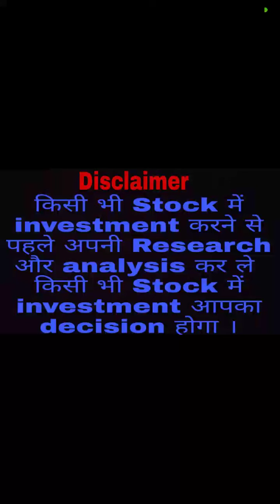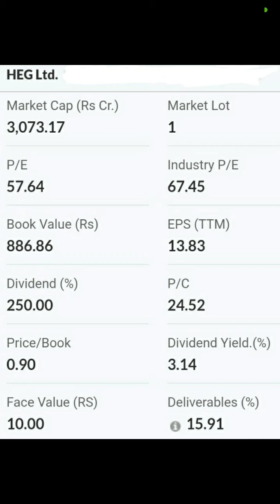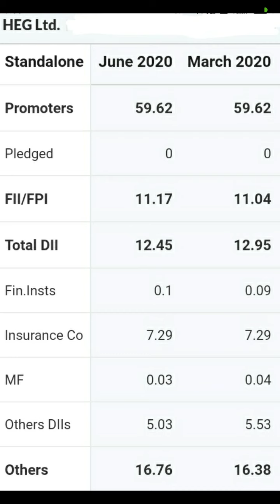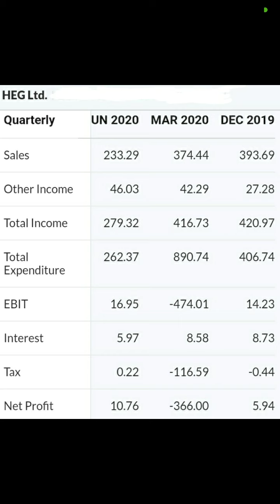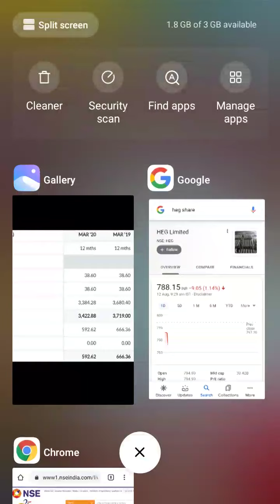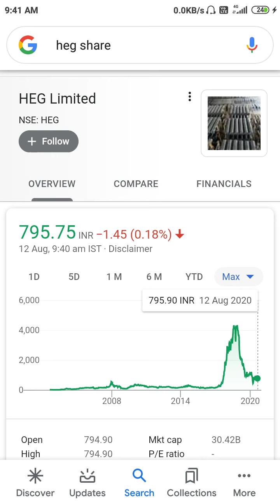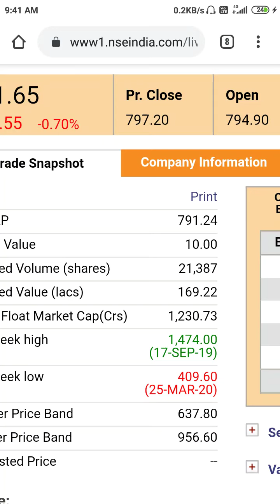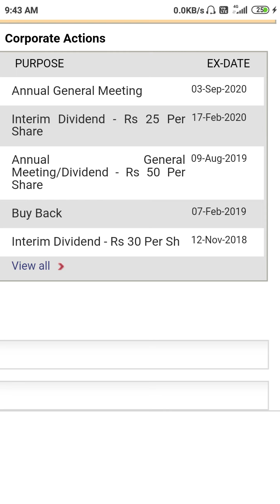HEG Ltd💥😲🤑Risky Stock लेकिन Long term में जबरदस्त Return दिया है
HEG Ltd💥😲🤑Risky Stock लेकिन Long term में जबरदस्त Return दिया है Multibagger stock Valuation Shareholding pattern Quarterly results Balance Sheet Chart Dividend stock market share market trading stocks delivery stock